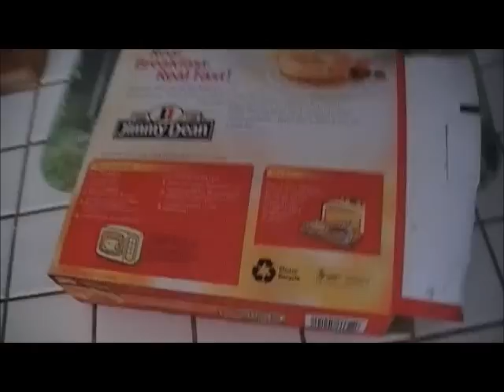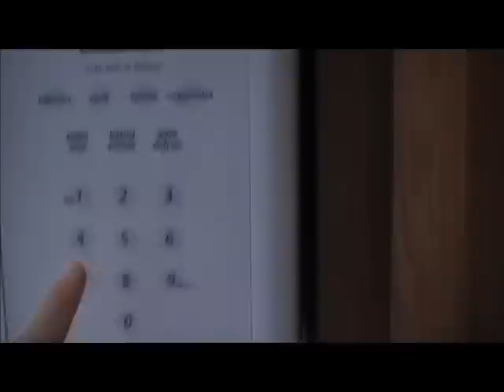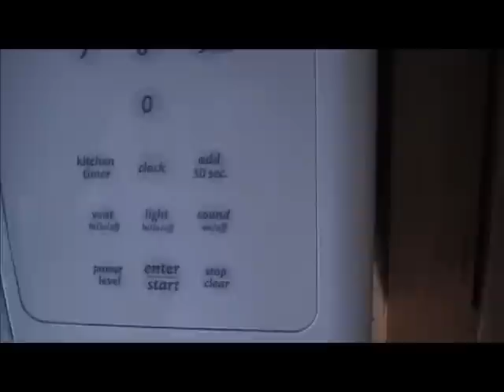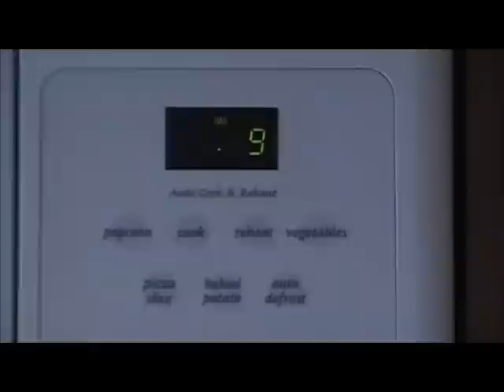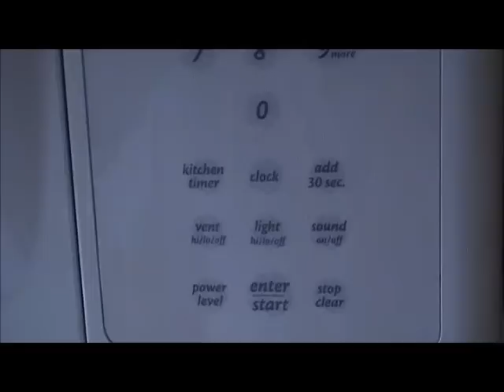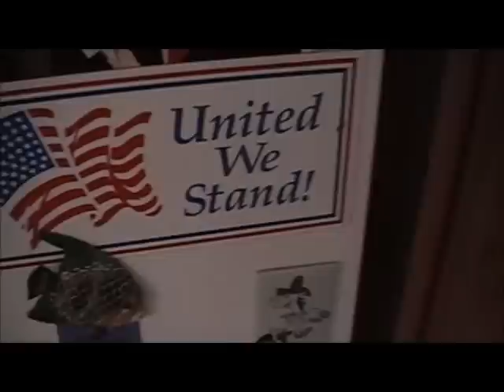How to cook yourself a Jimmy Dean Croissant Breakfast Sandwich.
Jenga Blocks.

Update: Look, I understand that everyone may not like the video for its length without explanation within said length; more or less, it is not precisely a "How to..." video. Nevertheless, I cooked the damned thing and i am proud of it.